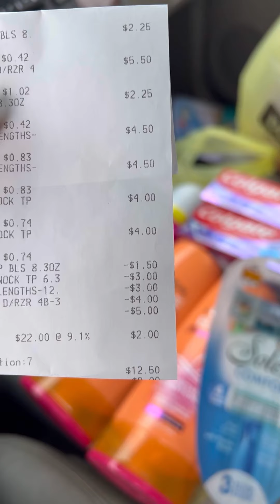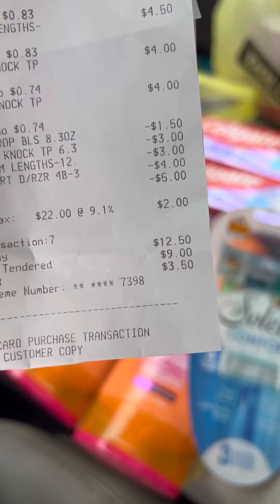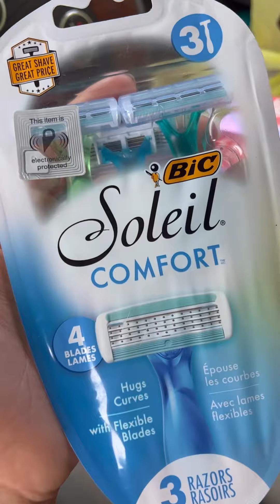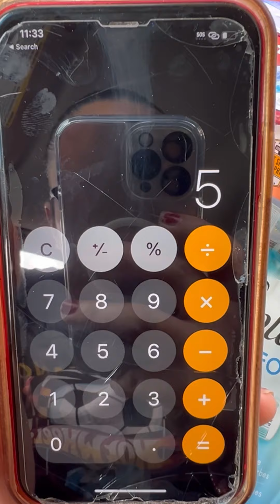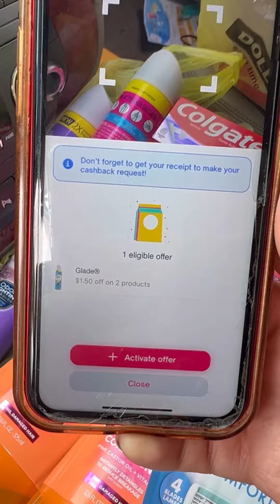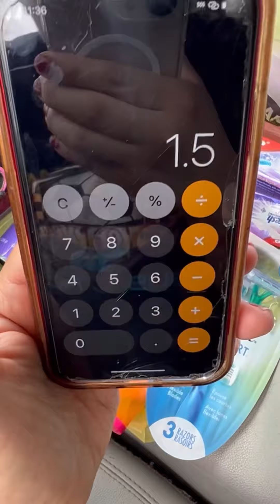🛑MI SUPER COMPRA POR MENOS DE $2 POR TODOOO 😱🏃🏻‍♀️💨💨💨🚨🚨DOLLAR GENERAL